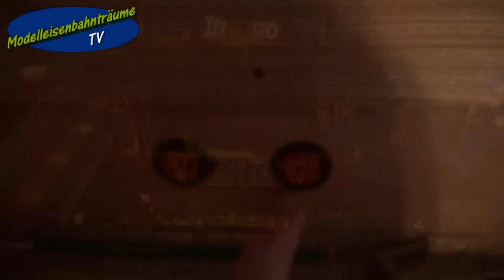Vorstellung Kirmes oder Rummel Modul...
Heute zeigen wir euch mal unser Rummel oder Kirmes Modul. Es hat eine Größe vom 1,30m x 0,40m und es viel licht und vile Männchen zu sehen. Viel Spass beim Anschauen...